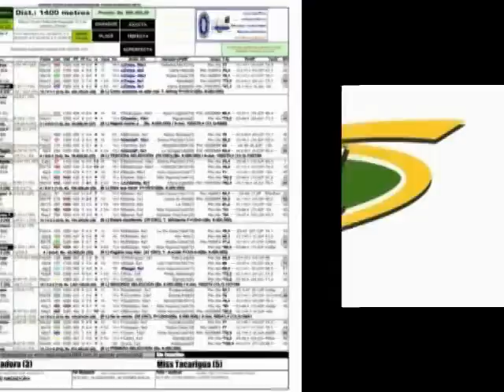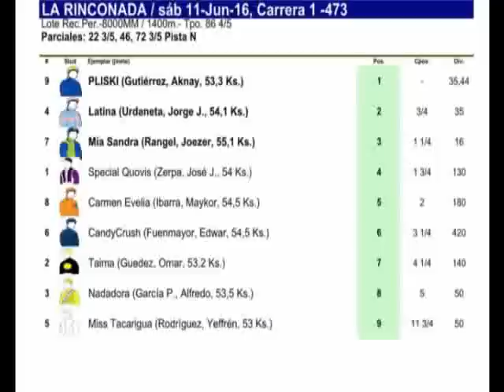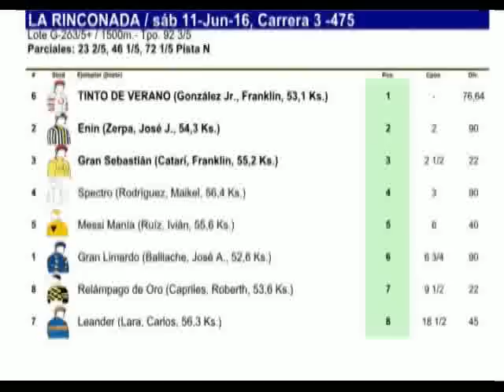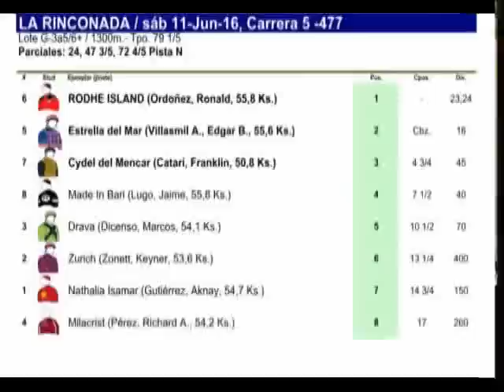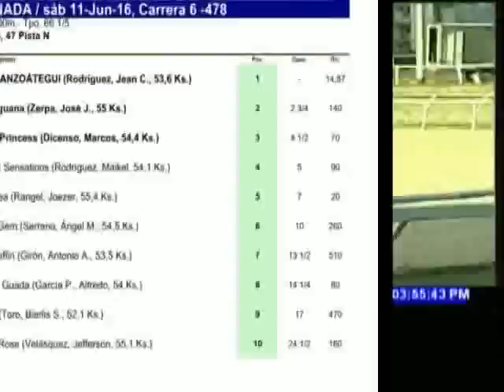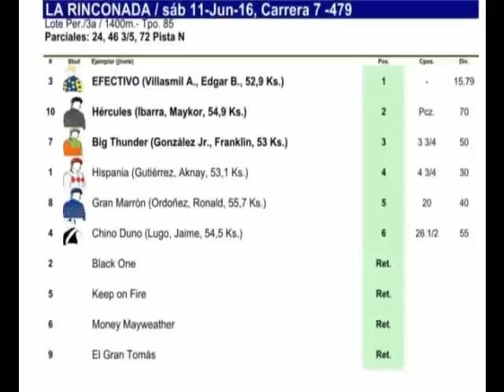Resumen Sábado, 11 de Junio de 2016 - La Rinconada